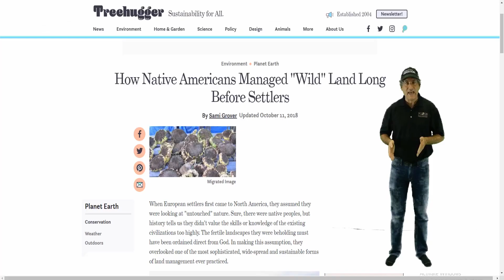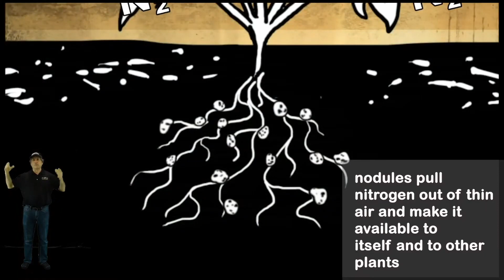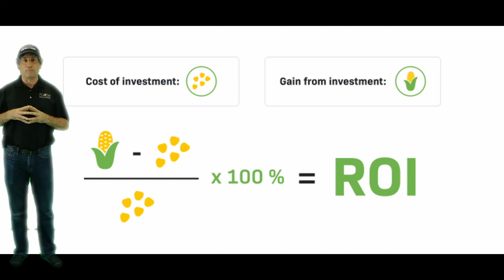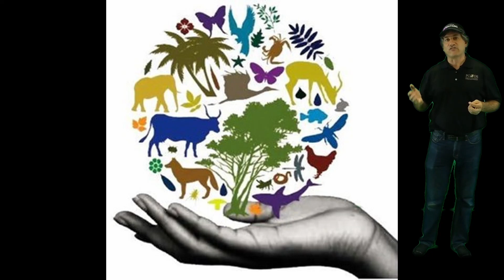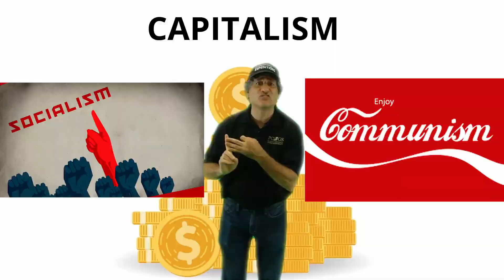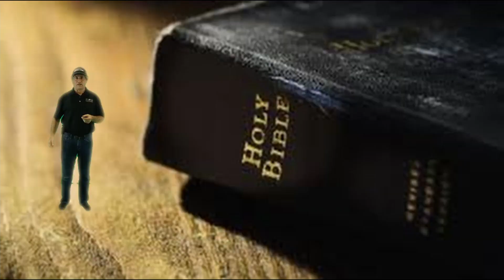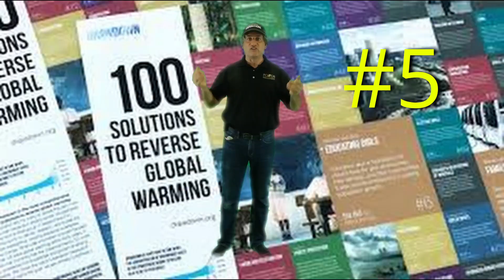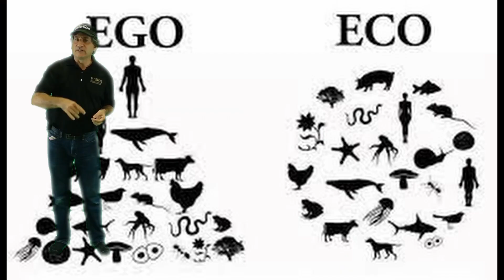Climate Lecture Module 12 GWP2 Full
Produced by Hector Fontanet, Patel College of Global Sustainability Summer 2021, Edited by T.H. Culhane
Brittany Small
Megan Dorsey
Jasmine Seitz
Hector Fontanet